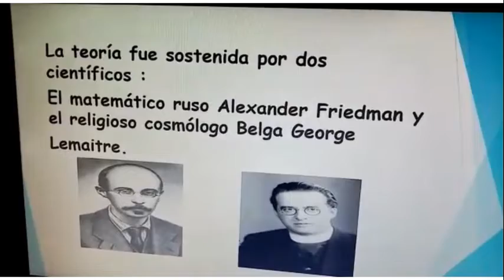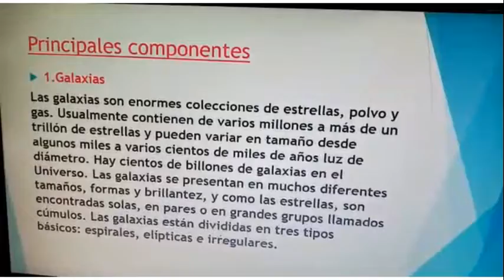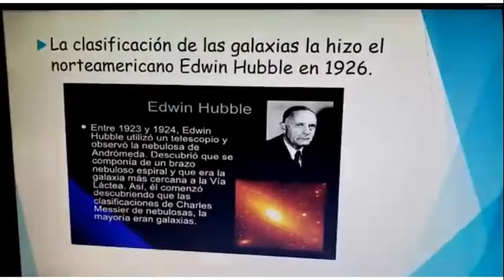13.04.2020 - 4to Grado A1